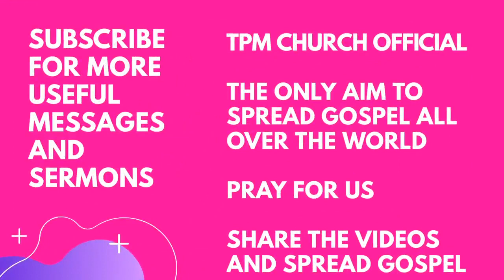TPM MESSAGES / அழுக்கு வஸ்திரத்தை கலந்து போடு / Pas Durai | Bible Sermon | TPM Church Official